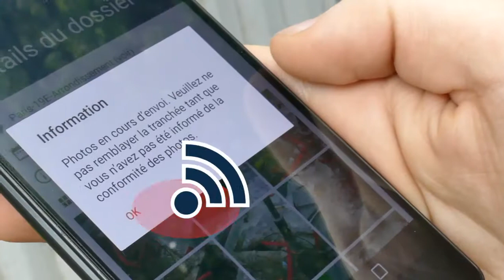TT RedZone - L'application de récolement de réseaux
L'application RedZone développée par la cabinet TT GEOMETRES EXPERTS vous permet récoler vos réseaux enterrés sans attendre le passage du géomètre pour remblayer la tranchée.